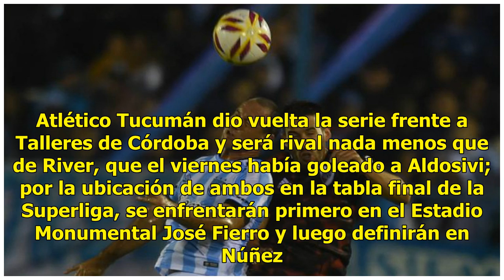Cuartos de final de la Copa Superliga: clasificados, días y horarios | Goal.com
La Copa Superliga  ya atravesó su primera ronda y está en pleno desarrollo de los octavos de final, fase en la que los diez ganadores de la primera etapa se sumaron a los seis equipos que mejor terminaron la Superliga finalizada a principios de abril. Copa Superliga: cuadro, fechas, equipos, resulta...